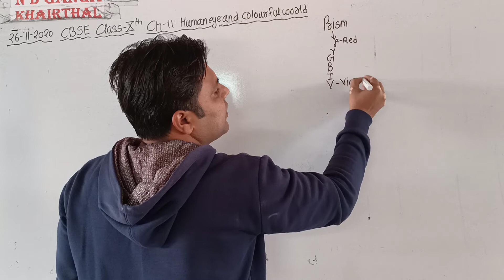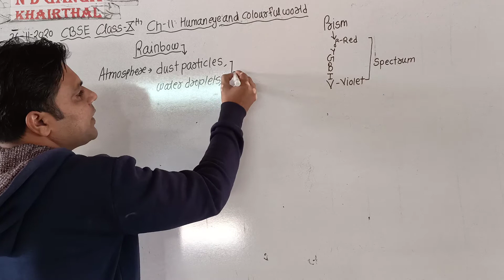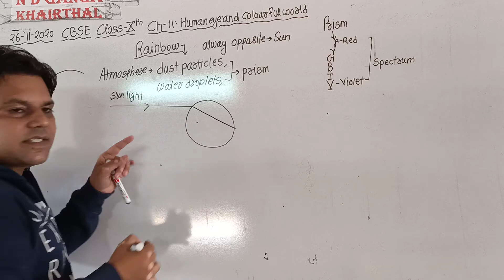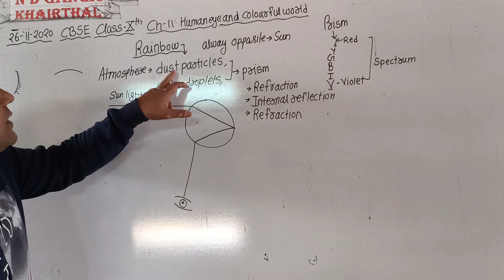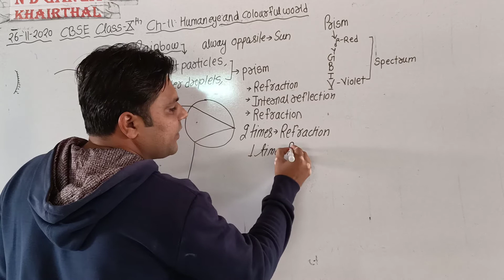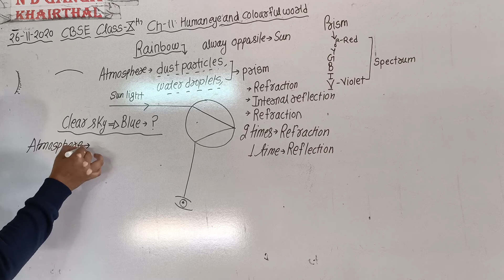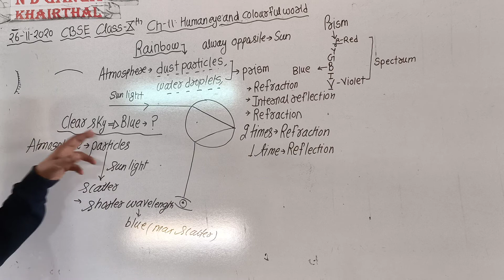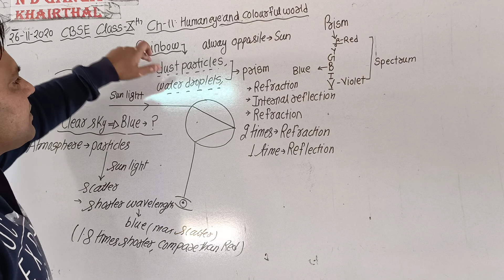26 November 2020 CLASS-10th Chapter - 11 Human eye and colourful world